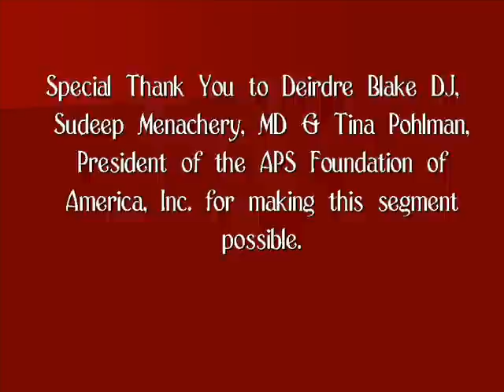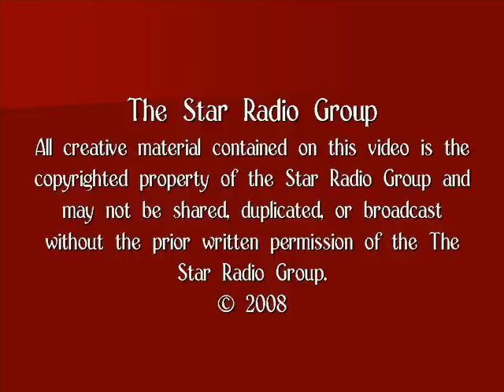Antiphospholipid Syndrome (APS) Focus Interview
This video was produced by the The Star Radio group for the APS Foundation of America, Inc (APSFA).

APS is associated with recurrent clotting events (thrombosis) including premature stroke, repeated miscarriages, phlebitis, venous thrombosis (clot in the vein) and pulmonary thromboembolism (blockage of an artery found in the lung due to a clot that has traveled from a vein).

It is also associated with low platelet or blood elements that prevent bleeding. Recently, however, even more disease states have been linked with APL including premature heart attack, migraine headaches, various cardiac valvular abnormalities, skin lesions, abnormal movement/chorea, diseases that mimic multiple sclerosis, vascular diseases of the eye that can lead to visual loss and blindness.

The APS Foundation of America, Inc. is the only United States nonprofit health agency dedicated to bringing national awareness to Antiphospholipid Syndrome (APS), the major cause of multiple miscarriages, thrombosis, young strokes and heart attacks. We are a volunteer run, community based 501(c)3 non-profit Public Charity organization and is dedicated to fostering and facilitating joint efforts in the areas of education, support, public awareness, research and patient services. Their URL is

. This is an open forum for people who have Antiphospholipid Syndrome, friends, family, and caregivers.